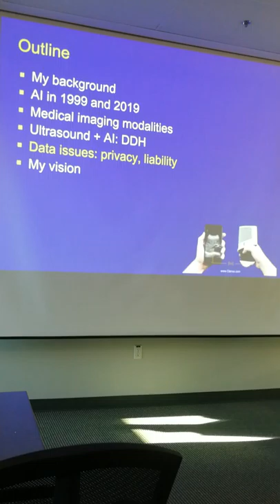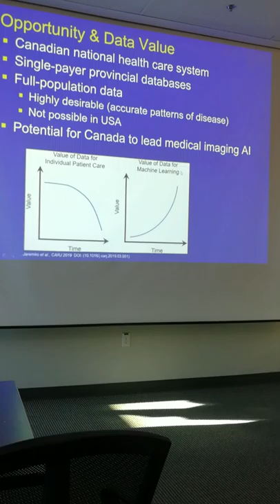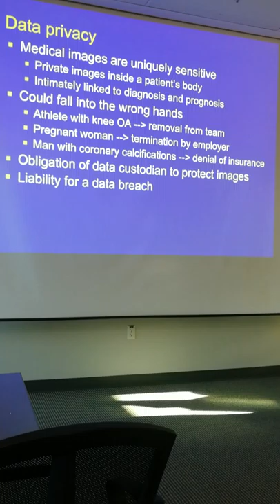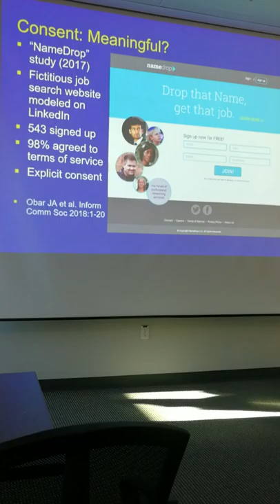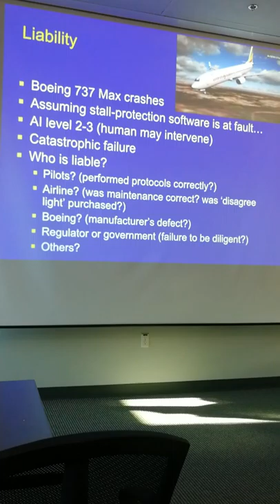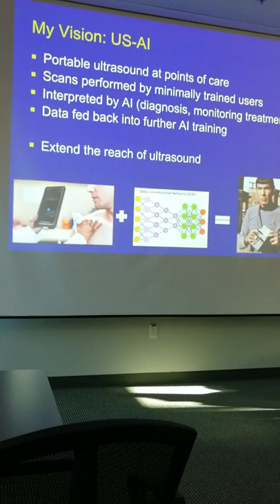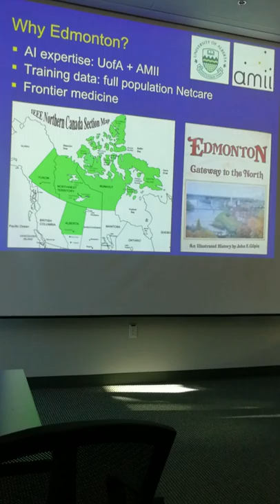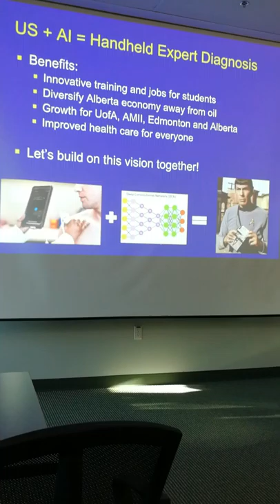2 of 2 AMII AI Seminar UAlberta 20191122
AI Seminar - Artificial intelligence to automate ultrasound medical image analysis: the 21st century stethoscope (Jacob Jaremko)

Abstract: Because AI can now accept medical images directly as inputs to identify anatomy and pathology, many teams are working on AI analysis of CT, MRI and X-ray. Ultrasound images are more difficult to work with, but unlike CT/MRI, ultrasound probes are inexpensive and portable. Ultrasound could become the 21st century stethoscope, with handheld wireless probes generating images interpreted by AI. This can transform medical care. As a candidate for the CIFAR AI Chair, Dr. Jaremko will outline progress to date, his vision for the future of AI in ultrasound, and why we at UofA in Edmonton are particularly well equipped to lead in this field. Bio: Jacob Jaremko is a Radiologist, Associate Professor and AHS Endowed Chair at UofA. He obtained an MD and a PhD in Biomedical Engineering at the University of Calgary, residency training in Diagnostic Radiology at UofA, and two clinical fellowships: Pediatric Radiology at the Royal Children's Hospital in Melbourne, Australia, and Musculoskeletal Radiology at Massachusetts General Hospital in Boston, USA. His background in deep learning began in 1999 with use of genetic algorithm-neural networks for his PhD thesis. His main research interests are in the use of artificial intelligence to automate image analysis, particularly of ultrasound, and the development and degeneration of bones and joints.